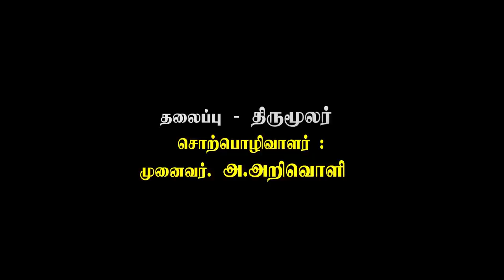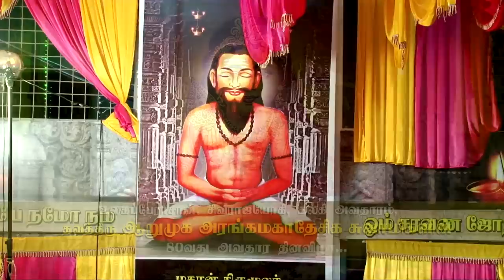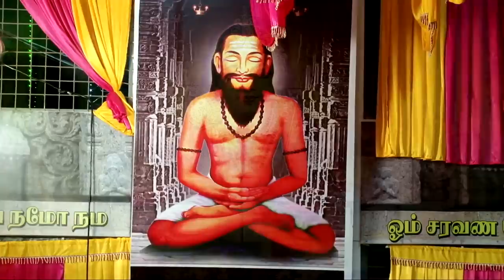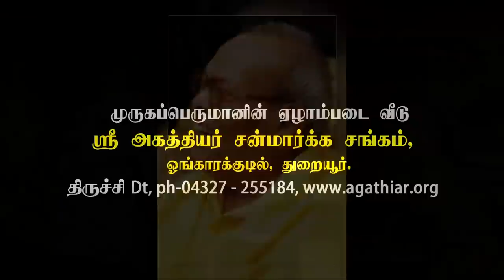அறிவொளி | மகான் திருமூலர் | அரங்கரின் 80ம் அவதார விழா | தொடர் சொற்பொழிவு | 11.01.2015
ARUMUGA ARANGAR 80 TH AVATHARA FUNCTION -Special speech about MAHAN THIRUMOOLAR by Arivoli at Ongarakudil on 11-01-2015